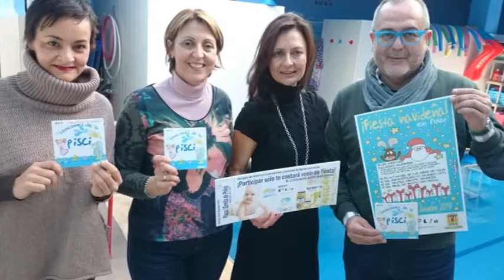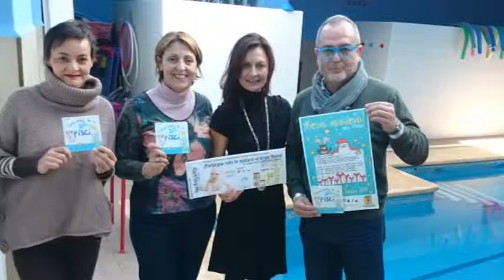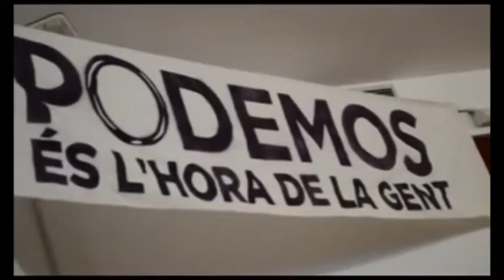Notícies12 Marina Baixa - 22 de Diciembre de 2014